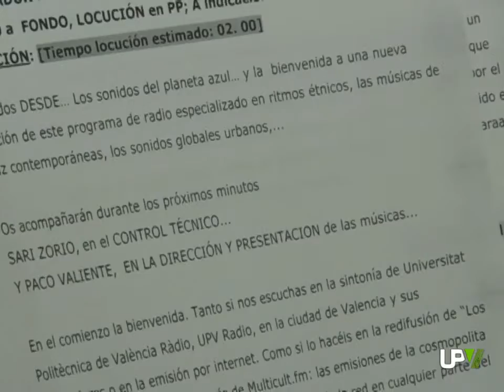Noticias Destacadas:"Los sonidos del planeta azul", en directo desde el ágora [2012-09-20]--UPV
Con motivo del décimo aniversario de UPV Radio, el programa "Los sonidos del planeta azul" sale a la calle para compartir 90 minutos de música en directo y entrevistas.
DIOUKE, KRAMA, MARA ARANDA y JOTA MARTÍNEZ son algunos de los grupos que suenan en "Los sonidos del planeta azul" y que han querido sumarse a la celebración del décimo aniversario de UPV Radio.
PACO VALIENTE dirige y presenta "Los sonidos del planeta azul". El programa comenzó su andadura en Radio Klara en el año 2001, y desde 2004 se emite en UPV Radio. En la actualidad, el programa se emite de cuatro a cuatro y media de la tarde, los martes y jueves.
Mañana, en directo y desde el ágora del Campus de Vera de la Politècnica, "Los sonidos del planeta azul" de doce a una y media de la tarde. También sintonizando UPV Radio en el 102.5 de Frecuencia Modulada o a través de Internet en radio.upv.es